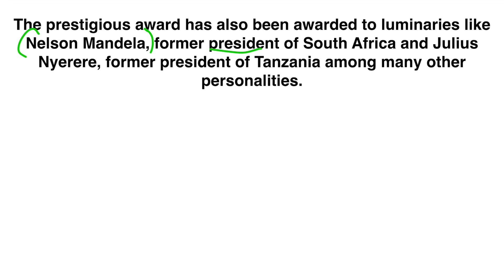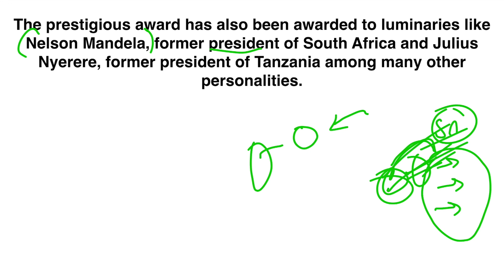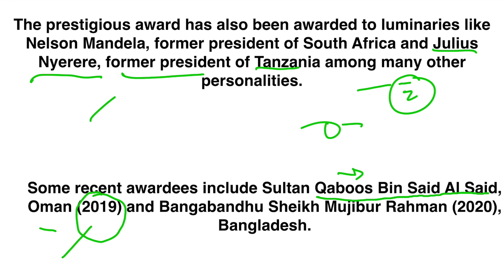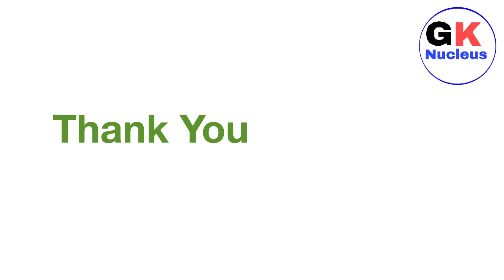Gita Press Got Gandhi Peace Prize 2023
Hello

In this video, we will talk about Gita Press who recently got Gandhi Peace Prize For their work on Social, Political and economic upliftement.

Lectures mentioned in this video :-
Gk question on Mahatama Gandhi :-

Videos :-